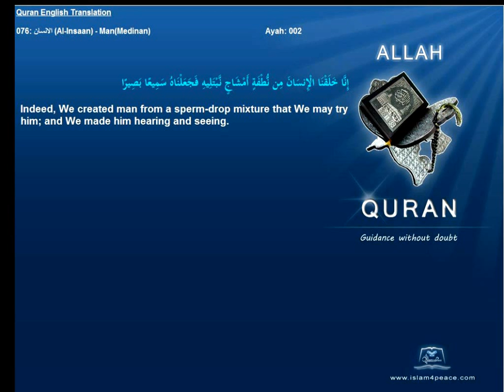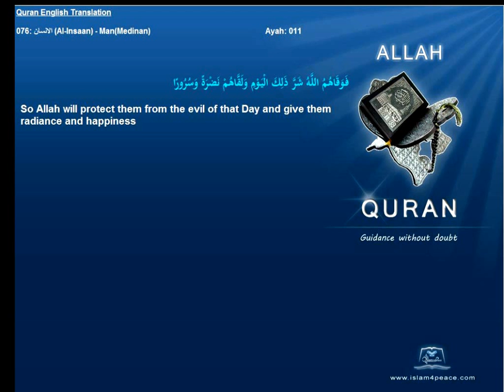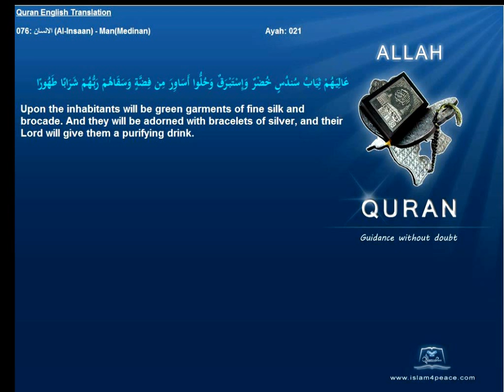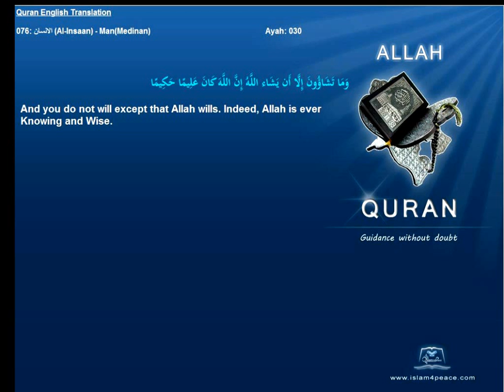Quran English Translation 076-الانسان-Al-Insaan-Man(Medinan)